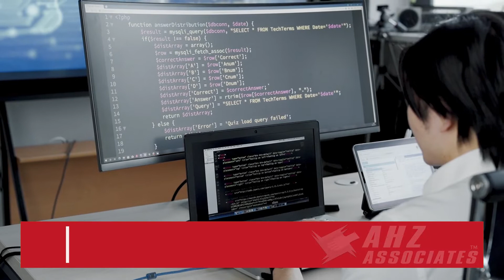Benefits of Holding a Computer Science Degree in UK | AHZ Associates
Despite employment rates generally lowering in most countries, computer science and IT jobs are consistently being given out. IT departments have one of the highest starting salaries, and there are excellent packages available for potential employees pertaining to this field. There are many specializations such as desktop support, database management, programming, network and many more. It is easy to self-study while studying computer sciences, and if you pick up the key objectives most task related to your field, you can earn while working to get a computer science degree in UK. To Know More

👉For studying in the UK we are always here to help you:

➡ Free consultation with an expert counsellor
➡ Find a course in a suitable University
➡ Prepare your application
➡ Receive a quick offer from University
➡ Help with interview and compliance guidance.
➡ Secure Tier-4 student visa in the UK
➡ Continuous support by the end.